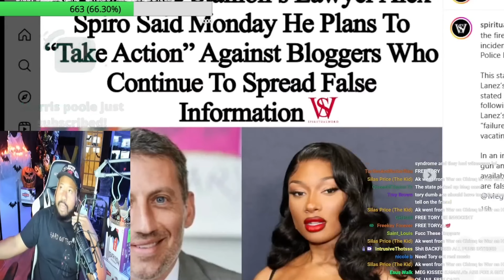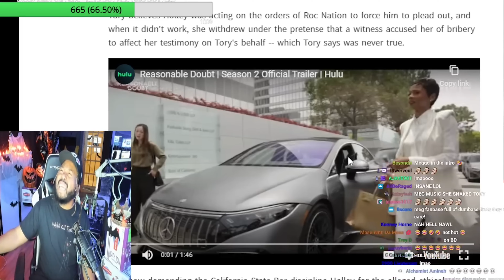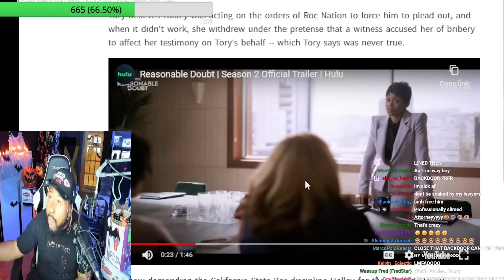Megan Thee Stallion's WORST Nightmare: YouTubers Fight Back!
Megan is facing intense backlash after releasing a documentary where she allegedly admits to bending the truth about the Tory Lanez incident. As she files a defamation suit against popular YouTuber Milagro Gramz, the creator community is rallying against her, claiming this is an attack on free speech. Many YouTubers are now speaking out, challenging Megan’s narrative and her attempts to silence critics. Could this legal move turn the internet’s favorite content creators against Megan?

🔥Spice up your live streams with StreamYard Custom Layouts! Say goodbye to boring layouts and hello to personalized perfection. Get creative and go live in style.